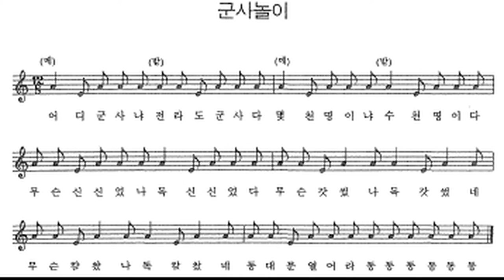민요 / 군사놀이 반주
독신 : 돌로 만든 신
독갓 : 돌로 칼
독칼 : 돌 칼